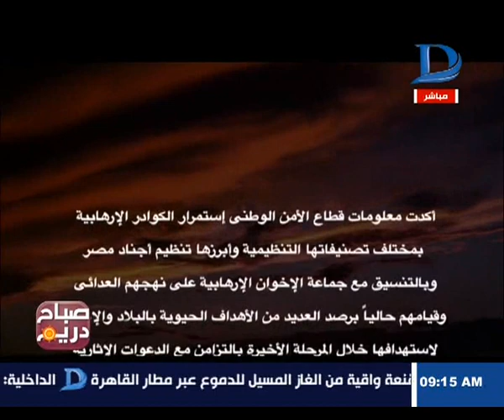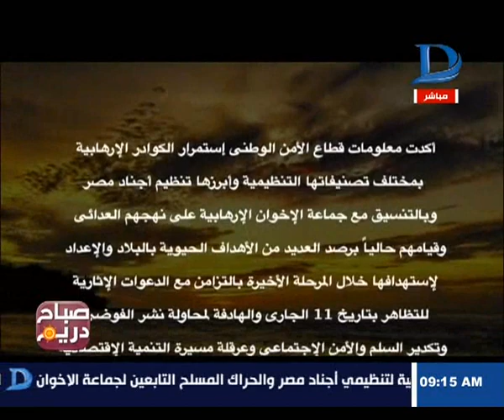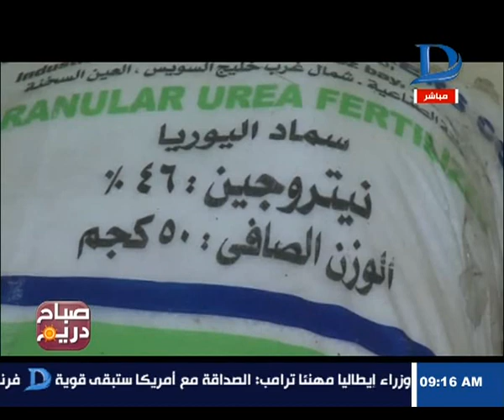صباح دريم | الداخلية تعلن ضبط 5 أوكار إرهابية وإحباط خطط لاستهداف منشأت في «11-11»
الداخلية تعلن ضبط 5 أوكار إرهابية وإحباط خطط لاستهداف منشأت في «11-11»

    11843 أفقى

►Subscrip Now◄

►Follow us ◄